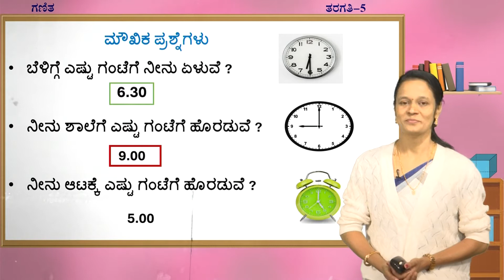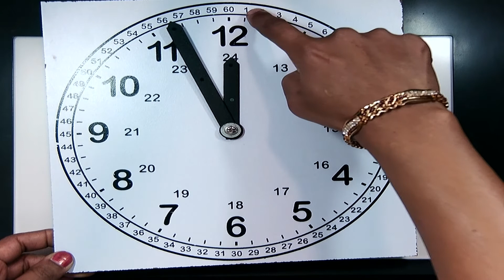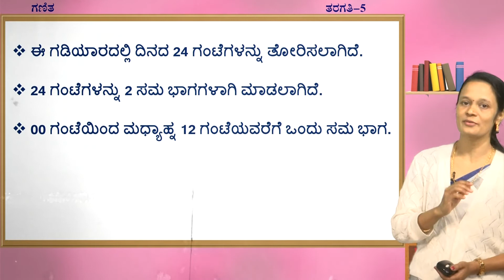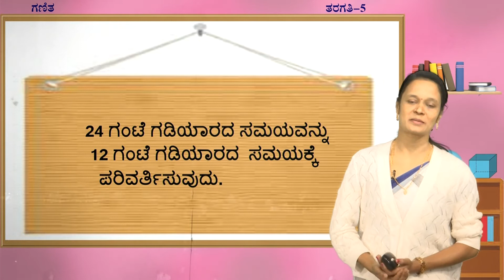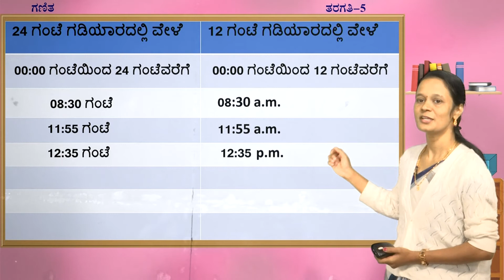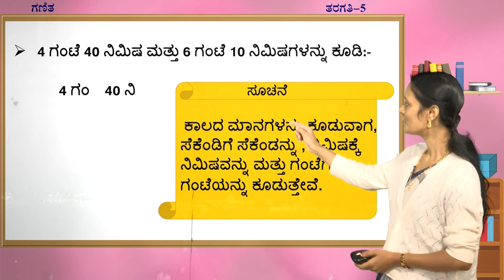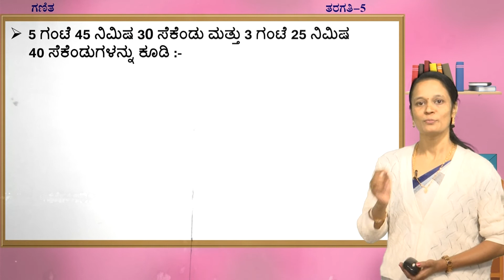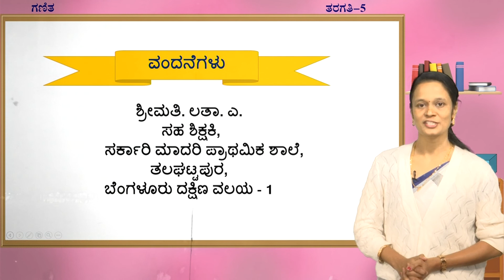Samveda 5th Maths Kaala 1of2 5 KM M 36